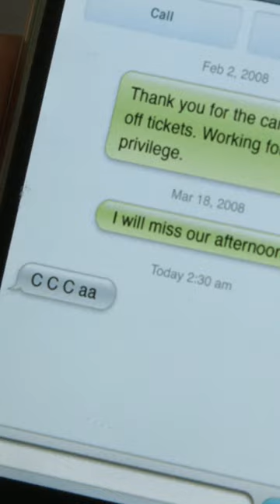Jaeden Martell gets a message from beyond the grave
A boy and an aging billionaire bond over books — and their first iPhones. But when the older man passes, their mysterious connection refuses to die.